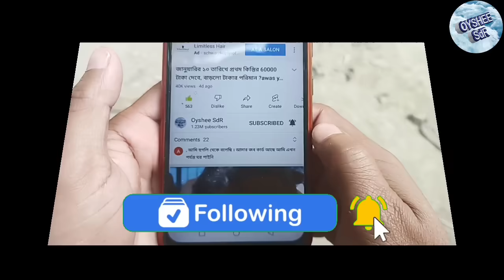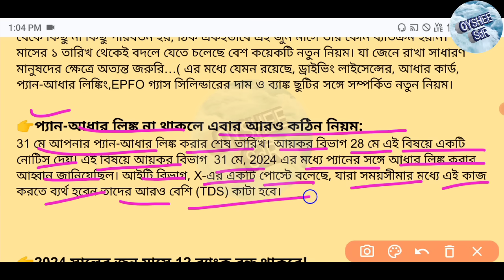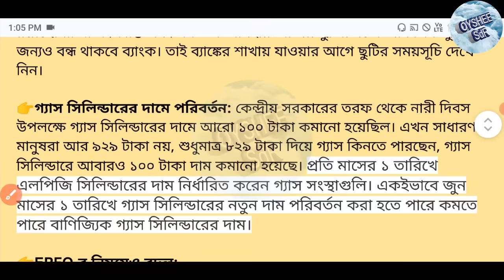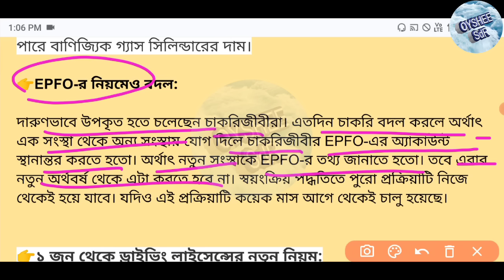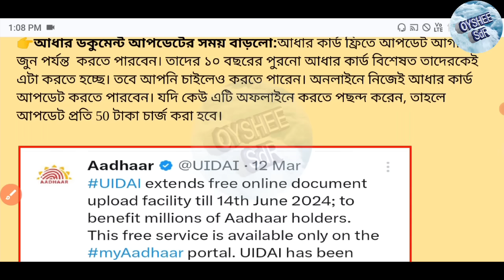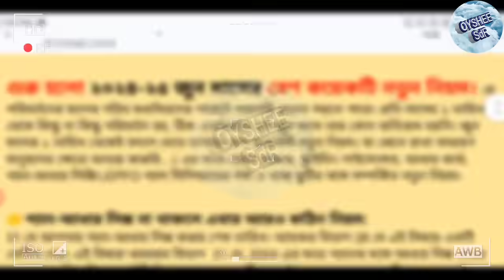জুন মাসের ১ থেকেই শুরু! দেশজুড়ে বদলে যাচ্ছে ৮টি নতুন নিয়ম! কি কি সুবিধা অসুবিধা? new rules change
June month new rules change
June 8 new rules change
rules change in June
June month rules
new rules change
Jun mase notun niyom
দেশজুড়ে বদলে যাচ্ছে নতুন নিয়ম
জুন মাসের নতুন নিয়ম
জুন মাসের নিয়ম পরিবর্তন
নিয়ম পরিবর্তন
জুন মাসে কি কি নিয়ম বদলাচ্ছে?
জুন মাসের নিয়ম